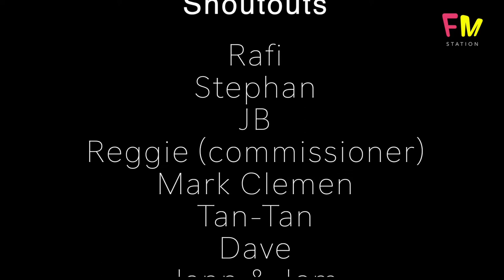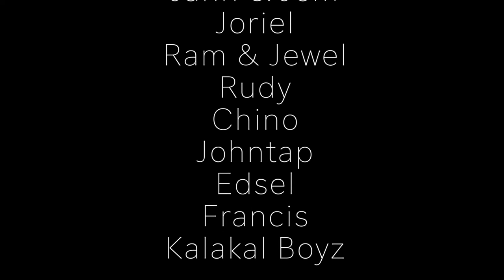CELTICS vs HEAT || GAME 4 | NBA EASTERN CONFERENCE FINALS | Full Game Highlights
IN THIS VIDEO:
Rejuvenated by a lengthy layoff following their Game 3 victory, the Boston Celtics look to even their Eastern Conference finals against the Miami Heat on Wednesday night near Orlando.

The Celtics dropped the first two games of the best-of-seven series before leading wire-to-wire in a 117-106 win Saturday. The game was followed by three days off for scheduling purposes, with the series set to resume its every-other-day format Wednesday.

Boston is looking to win consecutive playoff games for the first time since the start of its second-round series against the Toronto Raptors. Miami attempts to respond to just its second loss of the postseason.

The Celtics were aware of the break they would be afforded when they leaned heavily on their stars in Saturday's crucial win. Jaylen Brown, Jayson Tatum and Kemba Walker combined for 72 points, each playing more than 40 minutes. Even Gordon Hayward, who took the court for his first game since an ankle injury sustained on Aug. 17 sidelined him for more than a month, played 31 minutes off the bench.

"I didn't anticipate playing him 31 minutes, but I didn't think he looked like he was completely gassed either," said coach Brad Stevens. "I thought there were times where he obviously wanted to come out, and we took him out for a quick breather. I was more worried about the conditioning aspect of it than necessarily the structure of the ankle."

With Hayward back in tow, Boston maintained control throughout Game 3. The Celtics shot nearly 50 percent from the floor and outscored the Heat 60-36 in the paint, leading by as much as 20 in the fourth quarter.

It was a much-needed response for a team that showed signs of cracking with a locker room shouting match as reported in the wake of losing Game 2.

"Even though we go through adversity, we still are a family and we are going to need to have moments like that where we go through adversity, we say what we have to say, we all come together and get our emotions out, and we go take it out on the other team," said guard Marcus Smart.

Miami has been even-keeled throughout the series, with players often citing the trust they have in each other as a factor. But after falling behind by double digits in each of the first three games of the series (14 points in Game 1, 17 points in Game 2), the need for more urgency is apparent.

"I think it gets old, playing from behind consistently," Heat forward Jimmy Butler said. "Especially against a great team like Boston and what they bring to the table."

Butler is averaging 17.0 points per game through the first three games, ceding scoring responsibilities to Bam Adebayo (22.0) and Goran Dragic (21.7). The five-time All-Star might need to be more aggressive as the Celtics try to battle back.

"We have to play basketball the way we have been playing the games that we have been winning," Butler said. "We understand that. There's nothing that coach can say. There's nothing that (team veteran Udonis Haslem) can say. We get it. We have to be the ones to fix that."

TOP VIDEOS For NewTubers:
How to DESIGN your channel
How to GROW your channel
How to CHECK your WATCH HOUR

△ CAMERA
Sony A7iii
Sony A9
△ CONDENSER -
F8 Soundcard
△ TIMELAPSE -
GoPro Hero 5
△ EDITING SOFTWARES -
FinalCut Pro, Photoshop CC
△ LAPTOP -
Macbook Pro
△ MONITORS -
2 SAMSUNG Screen
△ PC -
CPU Cooler Master Liquid, Thermaltek, Graphic card GTX